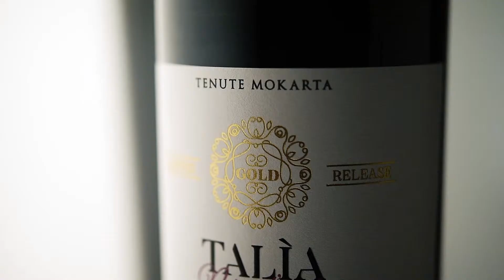Talìa Tenute Mokarta - Trailer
Trailer per la presentazione delle nuove etichette realizzate per la linea Talìa di Tenute Mokarta